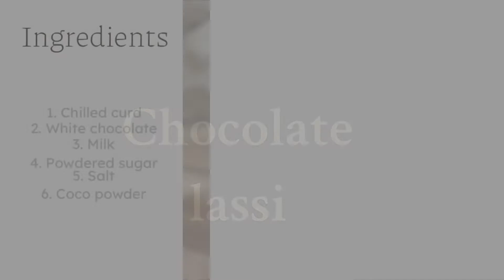Chocolate lassi // punjabi dessert// yummy// tasty // By Ruchi Shah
Punjab's famous drink is here.
Kids favourite .
N it's very yummy and delicious
It's chocolate Lassi .
Very refreshing drink.
Do give it a try and let me know